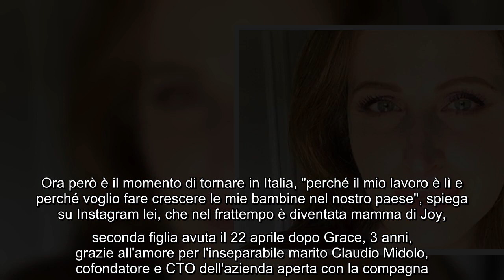ClioMakeUp torna in Italia: "Trasloco in piena pandemia, pronto un container"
Sono passati oltre dieci anni da quanto Clio Zammatteo è volata negli Stati Uniti in cerca di fortuna. La 38enne di Belluno era all'epoca una giovane ambiziosa alle prese con un'accademia di trucco e ancora non sapeva che, di lì a poco, sarebbe diventata una delle influencer di make up più famose della rete. Ora però è il momento di tornare in Italia, "perché il mio lavoro è lì e perché voglio fare crescere le mie bambine nel nostro paese", spiega su Instagram lei, che nel frattempo è diventata mamma di Joy, seconda figlia avuta il 22 aprile dopo Grace, 3 anni, grazie all'amore per l'inseparabile marito Claudio Midolo, cofondatore e CTO dell'azienda aperta con la compagna.   La scelta di tornare in Italia non è dettata dall'emergenza sanitaria ancora in corso negli USA, visto che era un proposito custodito nel cassetto da tempo. Semmai la decisione è stata accelerata. "Già l'anno scorso pensavamo di tornare nella primavera 2021", prosegue, "L'anno scorso, infatti, mi sono resa conto d ...